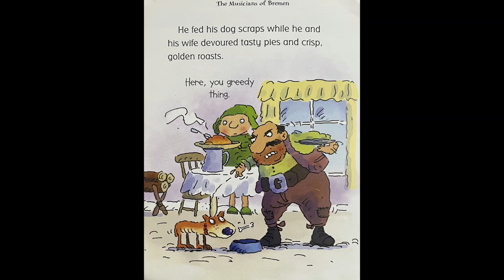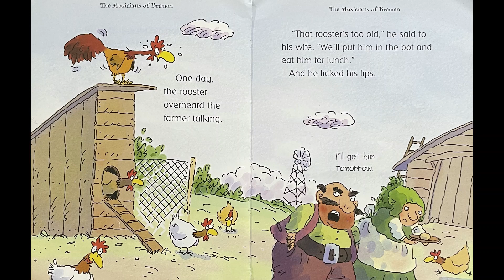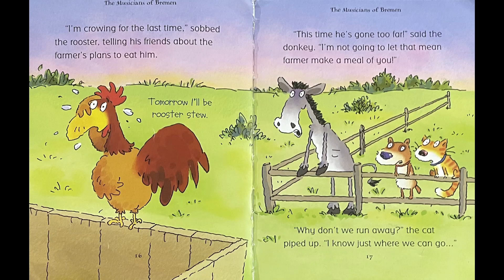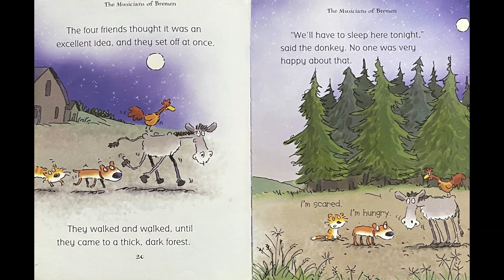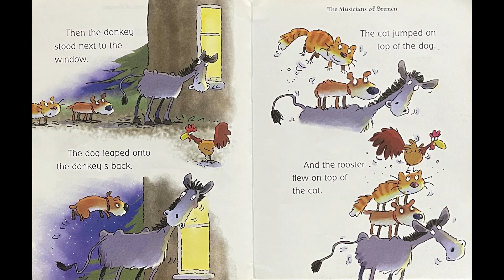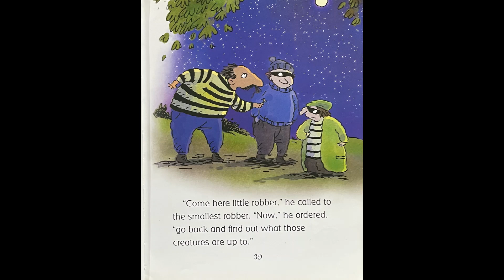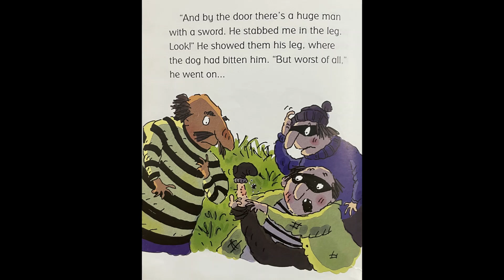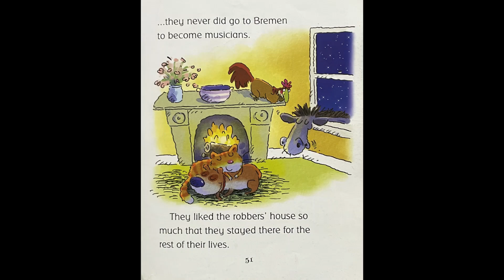The Musicians Of Bremen | CHILDREN'S READ ALOUD STORIES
On a farm, there lived four friendly animals. Their owner, the farmer used to treat them well. One day when the farmer decided to eat the rooster, it was just too much for them. The friends started on a journey to become musicians. Let's find out what happened in this story based on the one told by Brother Grimm and retold by Bhawna Goel.